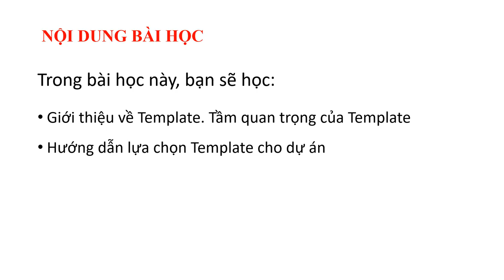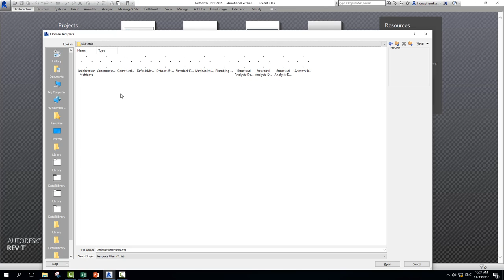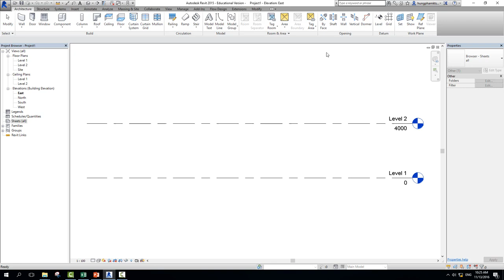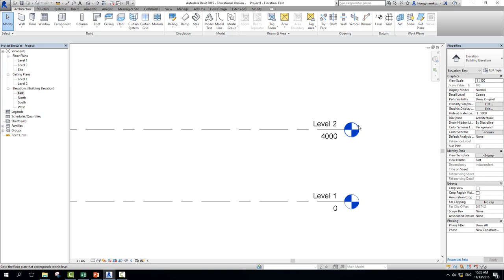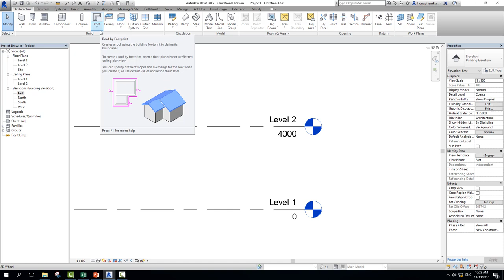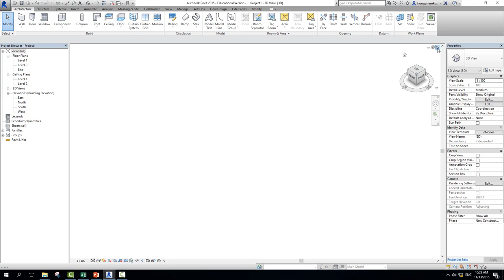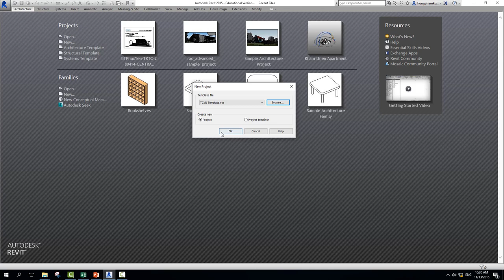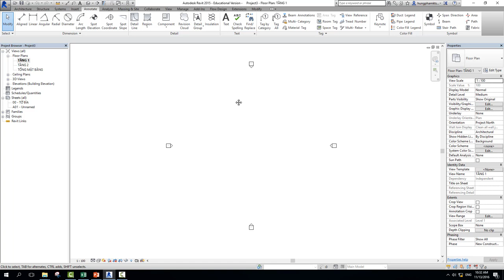Tự học Revit / 15. Tìm hiểu về Project Template Revit